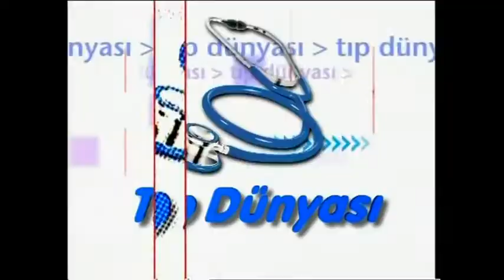Dt Pervin Ülgener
Diş sağlığı konusu görüşülüyor